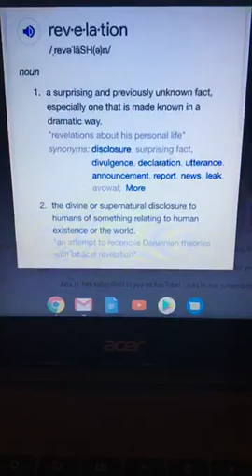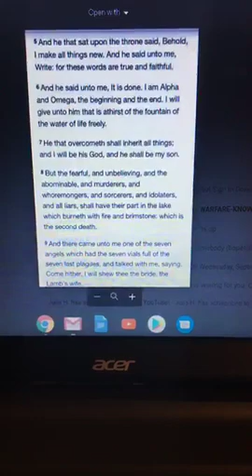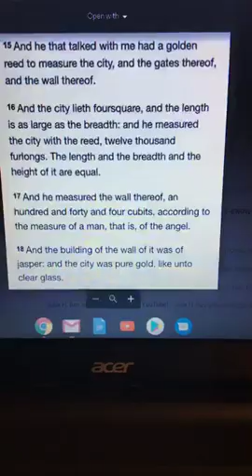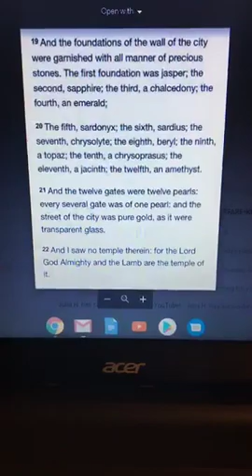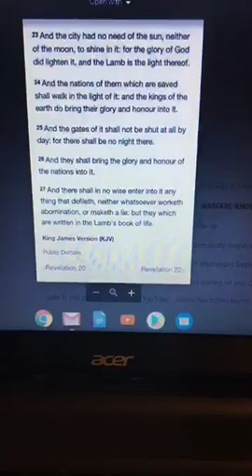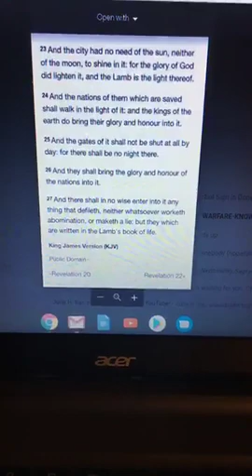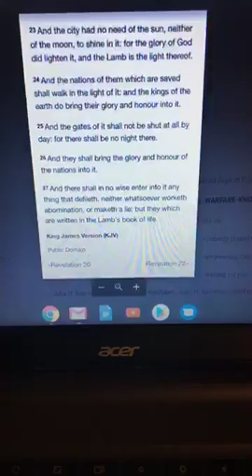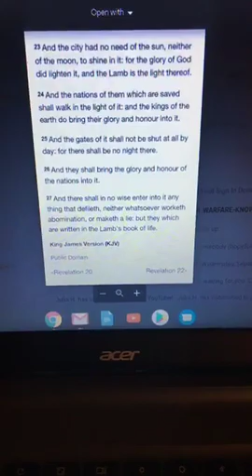REVELATION--HEAVEN AND HELL IS REAL--CHOOSE WISELY !!!!